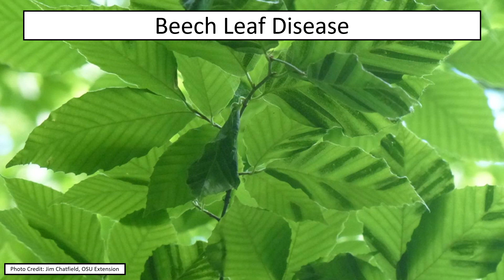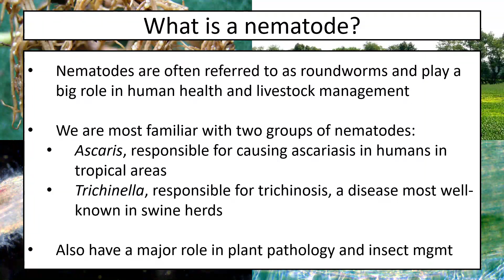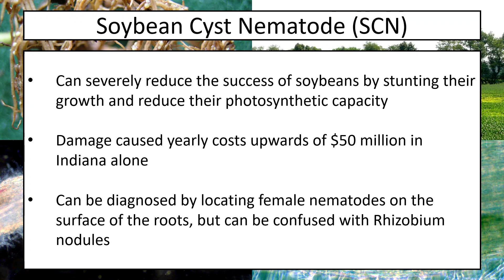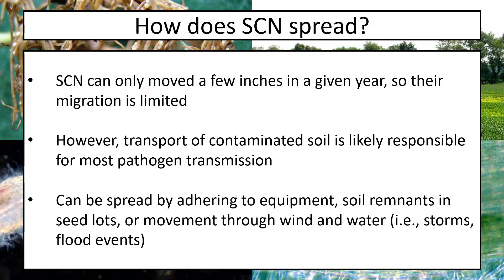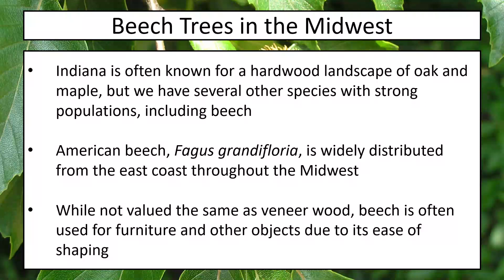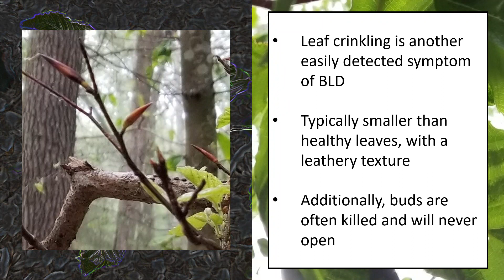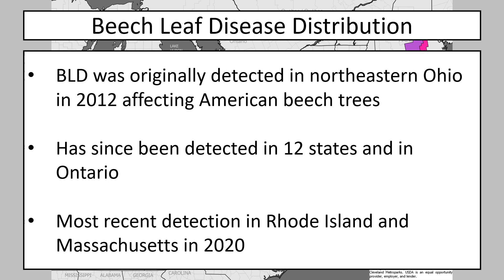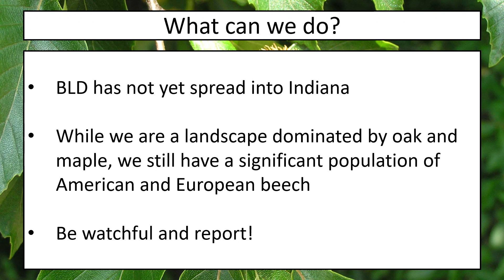Beech Leaf Disease